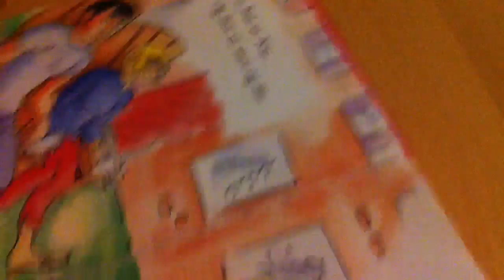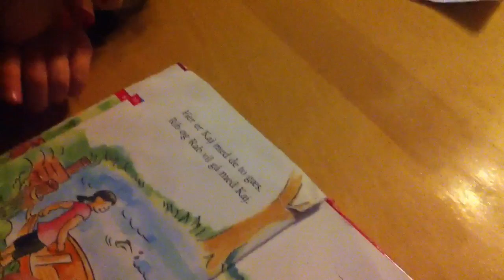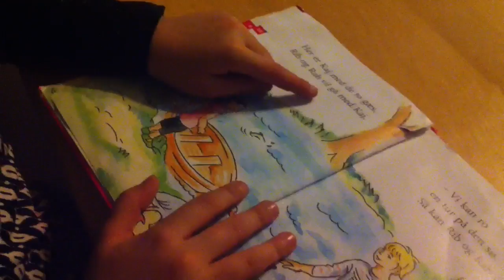Maj og kaj/ Danca okuyor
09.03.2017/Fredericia